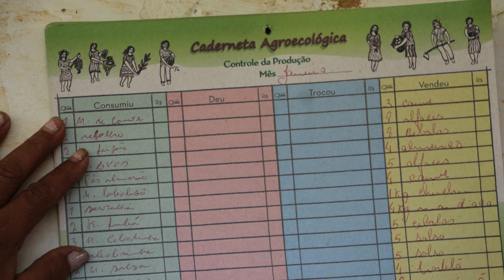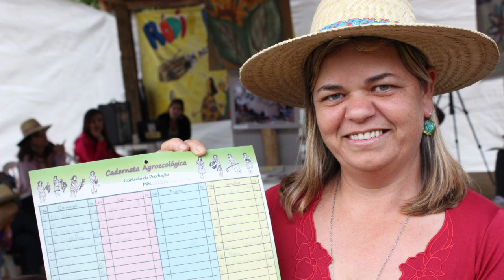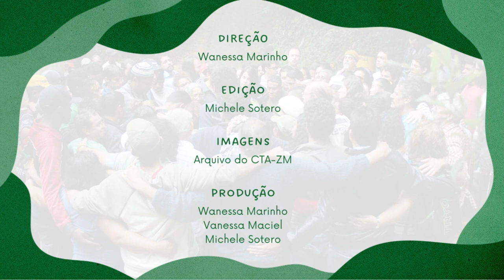Retratos da nossa história com: Beth Cardoso | Coordenadora executiva do CTA-ZM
Elisabeth Cardoso, coordenadora executiva do CTA-ZM - Mulheres, compartilha a estratégia de gênero implementada no CTA ao longo dos últimos 22 anos. A estratégia teve início com a contratação de mais mulheres para equilibrar as equipes, visando representatividade e igualdade de gênero. A partir dessa iniciativa, o CTA adotou uma estratégia de fortalecimento do movimento das mulheres, incluindo as da zona da mata em um contexto nacional. Isso se refletiu em diversas esferas, desde a composição dos sócios e sócias até a participação em espaços nacionais, como o GT Mulheres da ANA e encontros de agroecologia. Foi enfatizado que sem feminismo não há agroecologia, ressaltando a importância da autonomia, reconhecimento e remuneração das mulheres no movimento agroecológico. O feminismo é apresentado como afirmação dos direitos das mulheres e como parte essencial da agroecologia, que vai além da produção agrícola ao abranger as relações sociais e o reconhecimento das mulheres como sujeitas políticas e produtoras. Essa mudança representou um marco nos últimos 22 anos acompanhados por Elisabeth Cardoso, que testemunhou e participou ativamente desse processo.